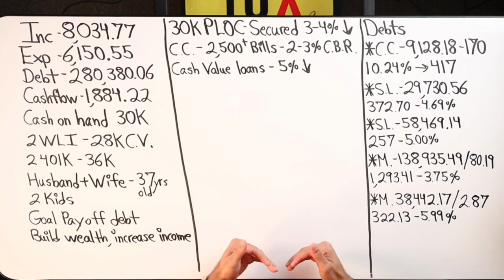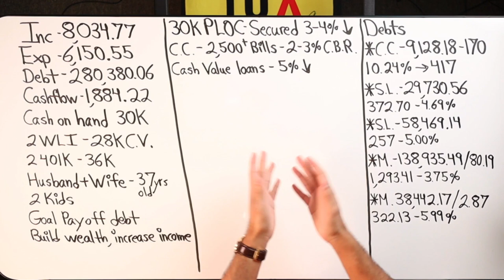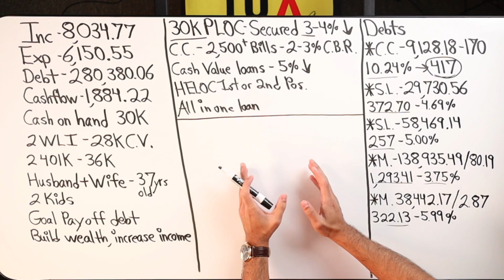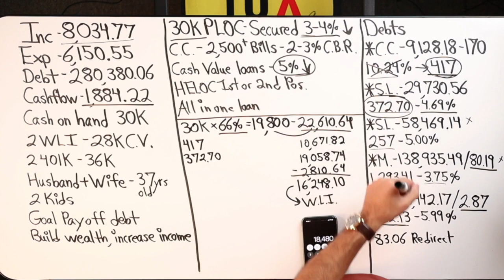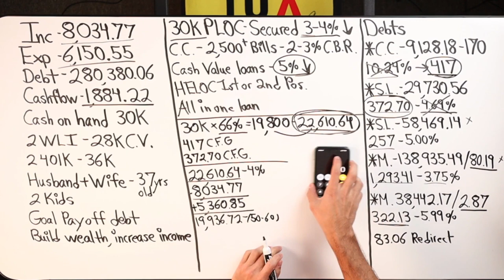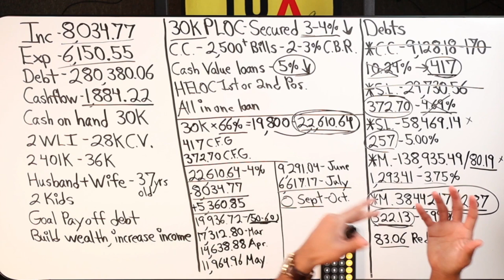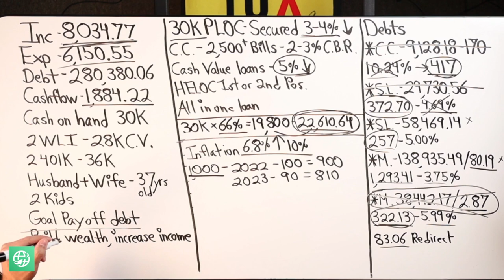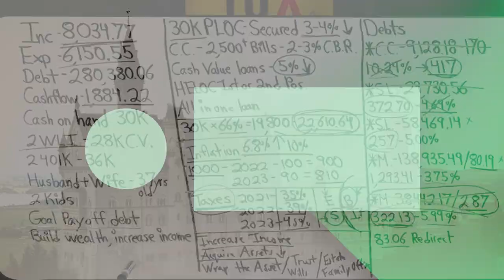Velocity Banking Case Study With A Secured Personal Line Of Credit